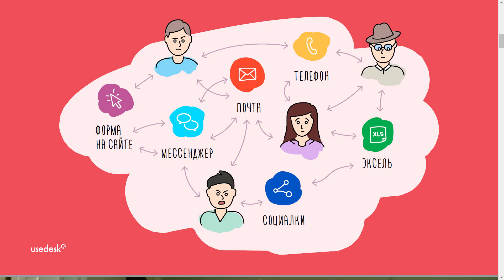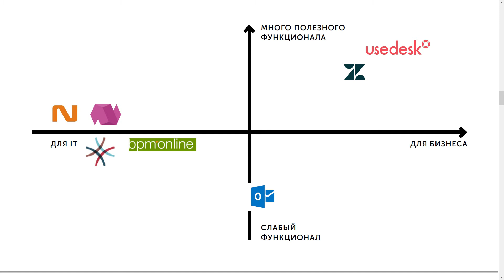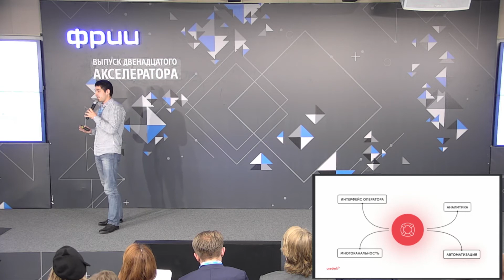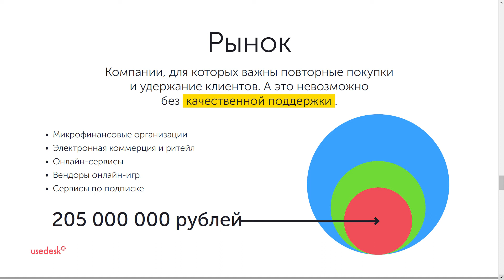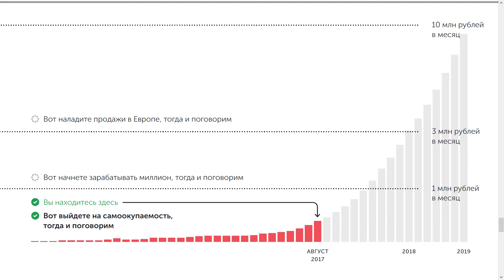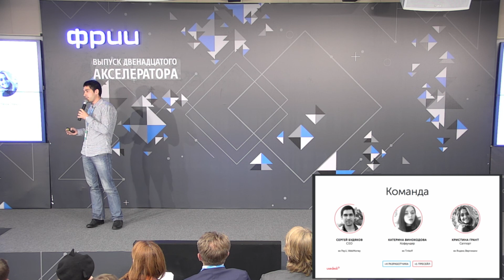UseDesk l 12 й DEMOday ФРИИ